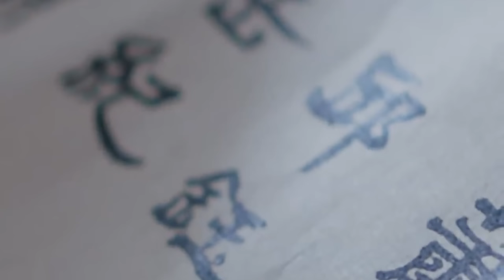Till the end of the moon 2023 Part 1 explained in Hindi/Urdu | Epi 1-10 Summarized हिन्दी اردو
Screenwriter: He Fang, Luo Xuan

Also Known As: Hei Yue Guang Wen Na BE Ju Ben , Yue Zhao Qian Feng Wei Yi Ren , Zhang Yue Wu Jin , Zhang Yue Jin Ming , Chang Yue Jin Ming

Number of Episodes Explained: 1,2,3,4,5,6,7,8,9,10

sinopsis:In an era when demons have dominion over cultivators and mortals, the cultivator elders believe it is imperative to send someone back in time to discover the origin of the demon lord and prevent his resurrection. Li Su Su accepts the mission and assumes the identity of mortal Ye Xi Wu, the second daughter of General Ye. She's married to Tantai Jin, the captive prince and future demon lord, and is determined to destroy him, aware that in the future he will come to massacre many. But as witness to Tantai Jin's past life and rise to power, an unexpected tale emerges, one complicating her quest.